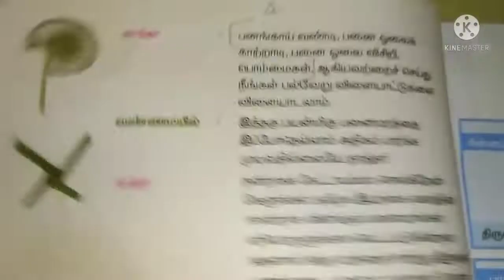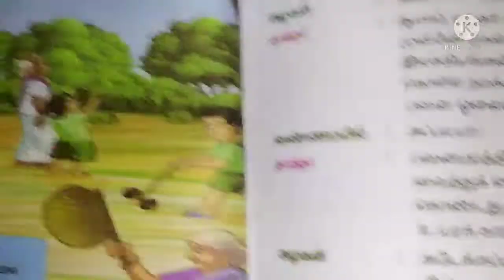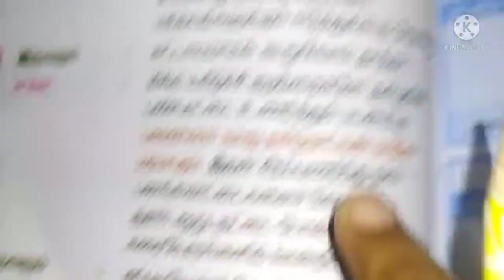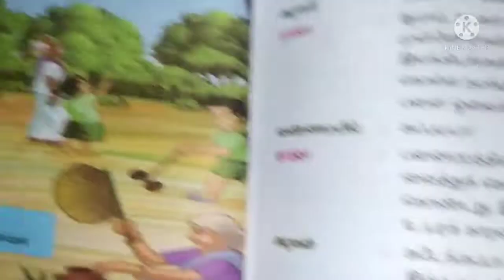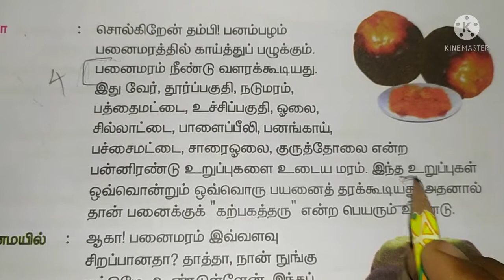💥4th Std Tamil term-1 பாடம்-2 பனைமரச் சிறப்பு book back question answer💥